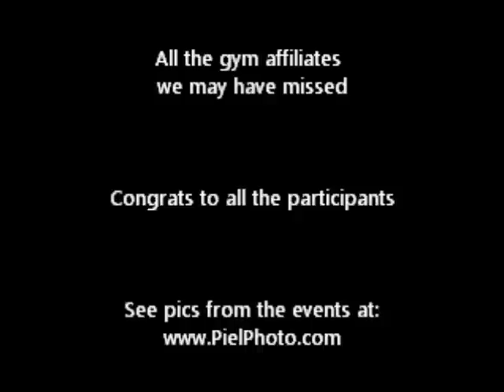Montgomery Open - Childrens - Adults Divisions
The Montgomery Open was the first of its kind in Montgomery, Alabama and also a first on this scale in Alabama. On March 09, 2013 in Montgomery Alabama, Bill Boutwell of Guerrilla fitness in Montgomery, Alabama put togetehr a great event at the Multiplex at the Crampton.